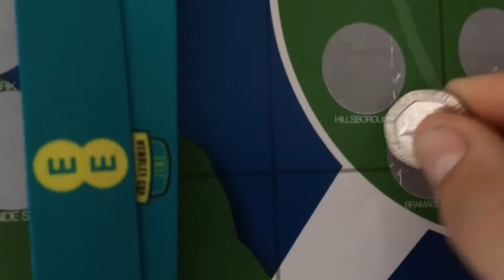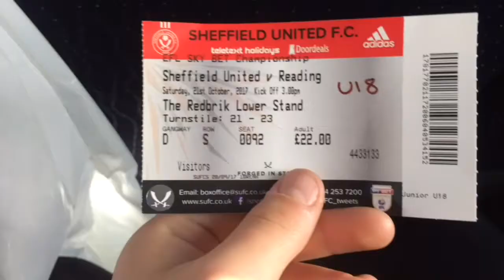"WE NEED A STRIKER" SHEFFIELD UNITED VS READING FC VLOG! MATCHDAY EXPERIENCE #22 42/92⚽️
FULL TIME: Sheffield united 2-1 reading fc

Next vlog - f2 book signing/Thatcham v wantage town

25 Likes??